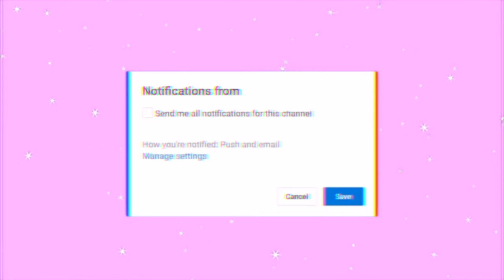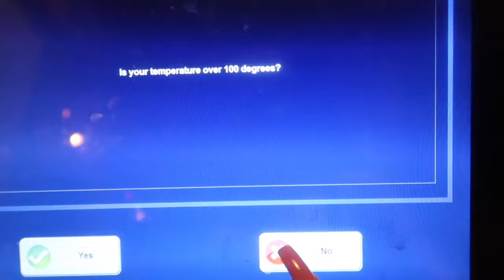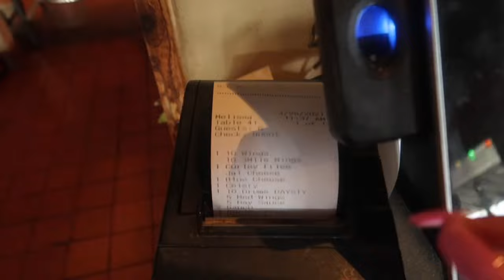DAY IN THE LIFE OF A HOOTERS GIRL🧡🦉Hooters vlog (+counting tips)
Hey beauties! It’s your girl Melissa! AKA... It’s the princess and I’m back with another video💕💕

Since you guys enjoyed my “how to become a Hooters girl video so much”, I decided to make another Hooters video! This is what an average day of working at Hooters is like.

I have always loved working for Hooters! I always have so much fun! The atmosphere is live and everyone is super chill and cool. I’ve even met some of my closest friends at Hooters. Also, this place helps me stay in my bag🤑🤑🤑

Hooters is always looking for new girls to come and join the family! If your interested in becoming a Hooters girl, I suggest you go apply!!!

Give this video a huge THUMBS UP!! 👍🏽

FAQS
Age: 23!
Hometown: Chicago
Camera: Canon G7x mark 2